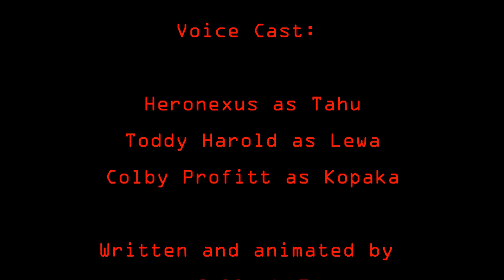MATA: Turtle Search Pt. 3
Tahu, Lewa, and Kopaka deliberate on what to do with their difficult discovery.